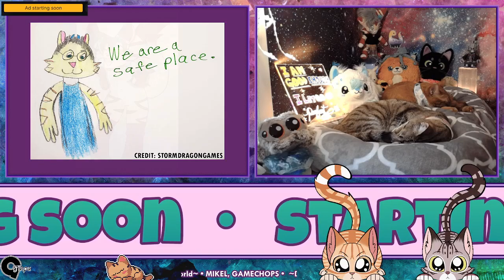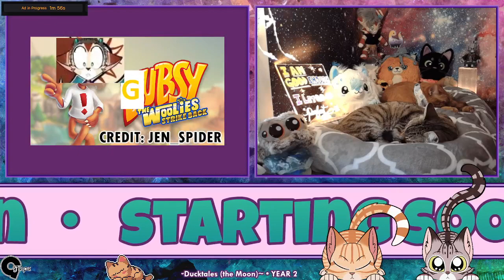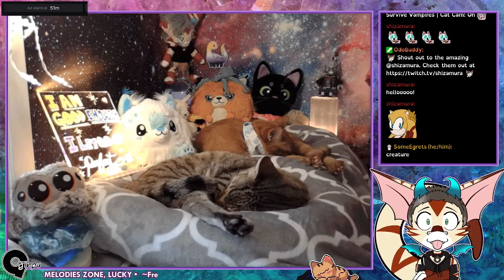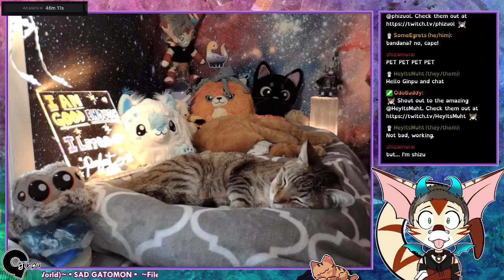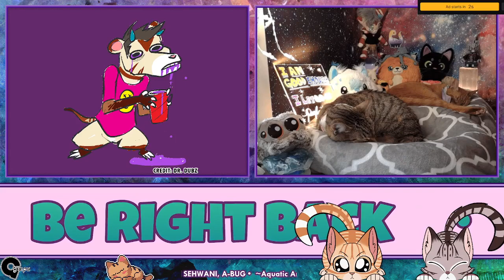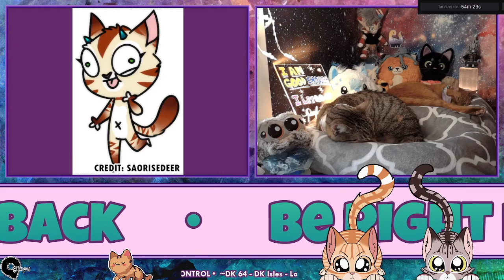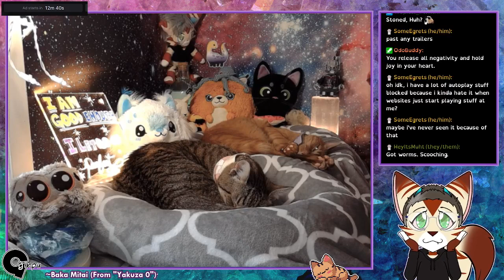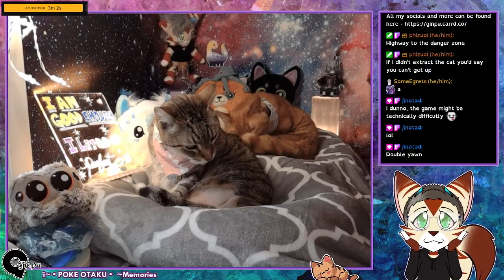Twitch VOD - 01302024 Vampire Survivors